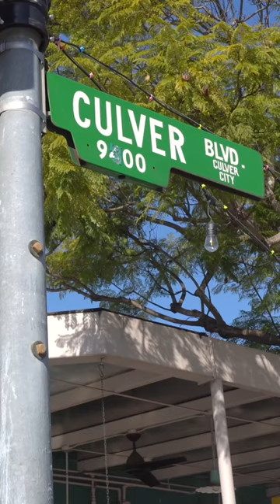Award Winning Burger in LA - Monty’s is claimed as the vegan In n Out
Monty’s continuously wins awards according to @vegnews for Best Vegan Burger Joint in LA and I can’t argue with them. I do wish they vegan buttered their buns more 😅 BUT I love the burgers, shakes and 50/50 max out fries! What are your experiences at @montysgoodburger ?